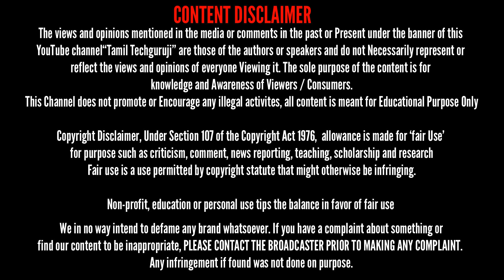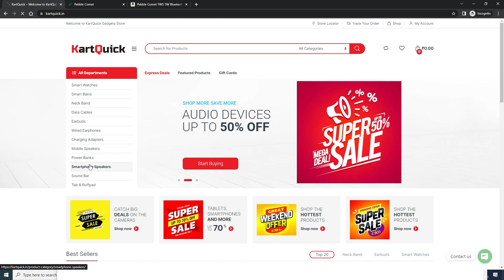வேற லெவல் ஸ்பீக்கர் Pebble Comet Wireless Speaker Unboxing and Review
Genuine Speaker Price Range starts from 999 to 1100
Second Quality Duplicate Starts from any price (Just for Understanding)